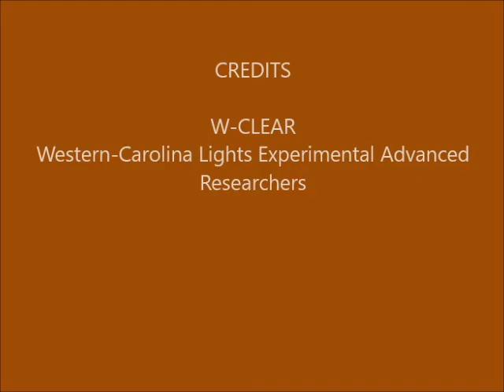Brown Mountain Lights Camera 2 March 04-05, 2018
Dusk-to-dawn 60-second images. Mostly clear.  Dark until moon rises about 1:20 in. Some hikers on the trail on Shortoff. Some campers on Shortoff. "Lights" on the face of Shortoff are hot pixels in the camera.